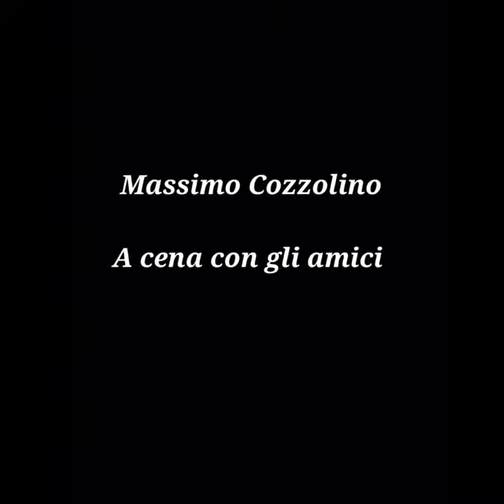Massimo Cozzolino - Altrimenti ci arrabbiamo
Massimo Cozzolino In altrimenti ci arrabbiamo a cena con gli amici